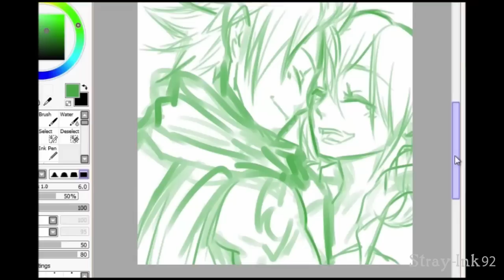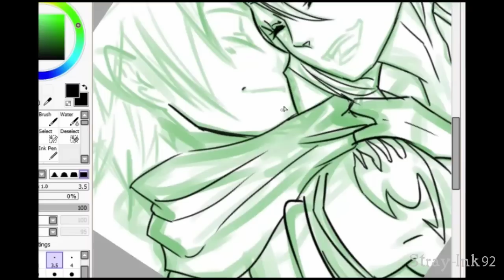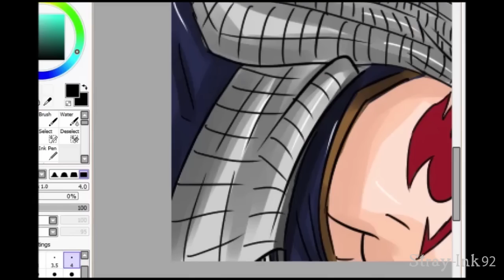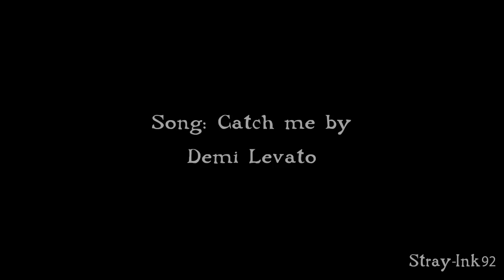{N a L u } Catch me - Stray-nk92